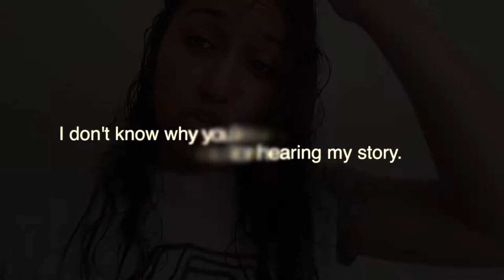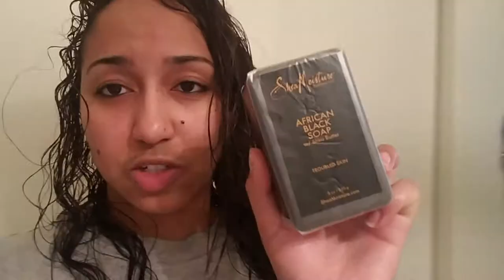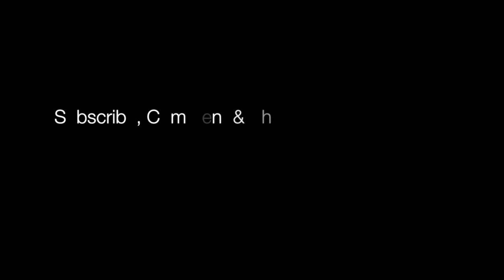NAS LEMOORE!!! DON'T COME HERE! (My Skin Condition)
Things aren't always greener on the otherside, and that can definitely be said living out here in Lemoore (Central) Cali.

Lemoore is not like LA. Don't come here lol I hope you guys enjoy this!